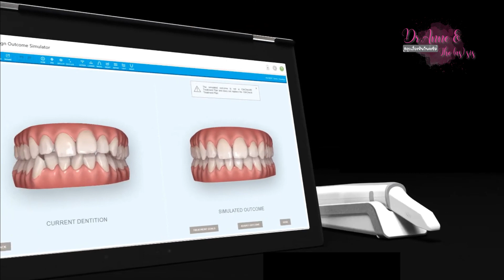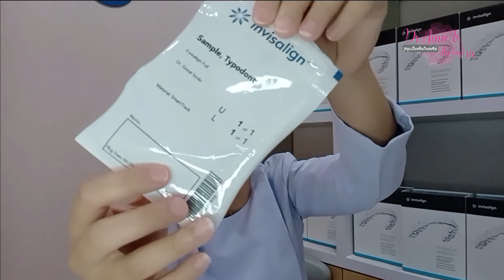การจัดฟันแบบใส invisalign